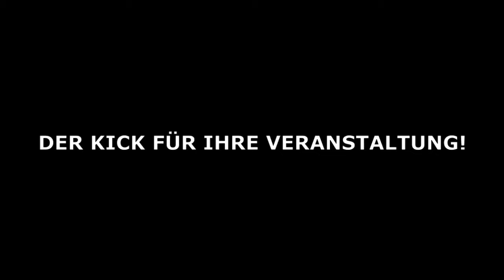EDD UND LEFOU - KOMPAKT!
Edd und Lefou´s Repertoire in 3 Minuten